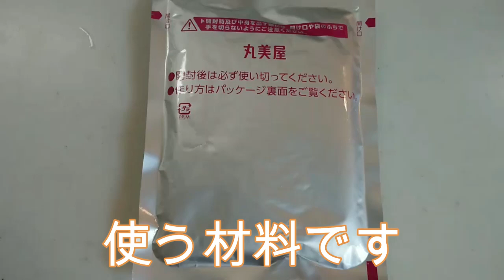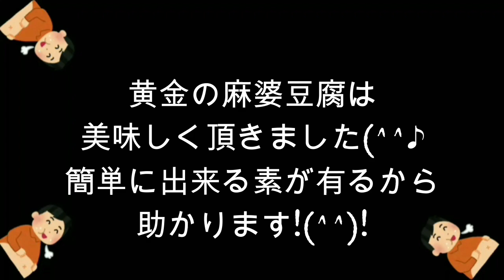難病の妻に作るごはん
妻が、ある日突然、難病(筋萎縮症)になってしまい、右手が不自由になってしまいました…
今迄、何もして居なかった凄いお腹のおっさんは、家族の為に、料理を始める事になりました。
超料理初心者なので、簡単な物しか出来ませんが…(笑)

豆腐の賞味期限が切れてると言われてしまうかもしれませんが、2年前位に、この動画を作成して居て、ずっとパソコンの中に眠らせて居た動画です。
凄いお腹のおっさんは、けして、賞味期限切れの食品は、使いません。

You may be told that the tou is past its expiration date, but I made this video a while ago and it has been sitting on my computer for a long time.
Never use food that has passed its expiration date.

御視聴下さり有難う御座います。
仕事と介護と主夫等で、コメント返しが、大変、遅くなっており御迷惑をお掛けしております。
大変、申し訳御座いませんが、何卒、宜しくお願い致します。

YouTube【料理】【料理動画】レシピ おうちごはん 家事ヤロウ バズレシピ [Cooking] [Cooking video] Recipe Home Cooking Japanese Food Mukbang Lunch

YouTube 食べる動画 食べる 大食い ご飯 グルメ 食べ歩き ランチ 食事 孤独のグルメ 外食動画 テイクアウト 먹방 Japanese Food Mukbang Lunch

YouTube ラーメン つけめん 毎日ラーメン生活 ラーメン図鑑 孤独のグルメ Ramen Gourmet YouTuber